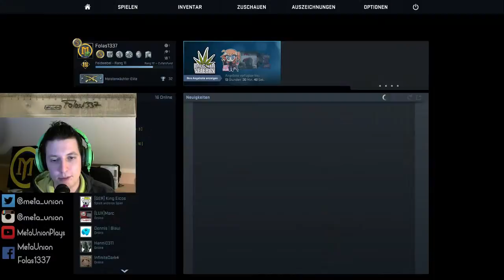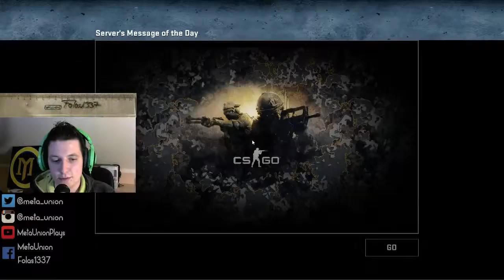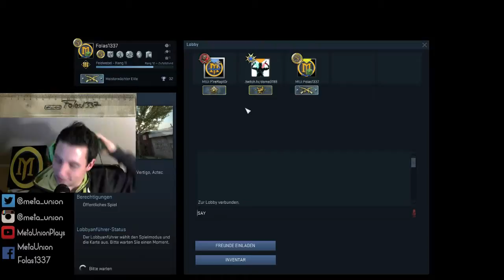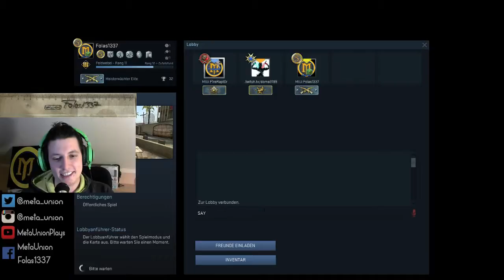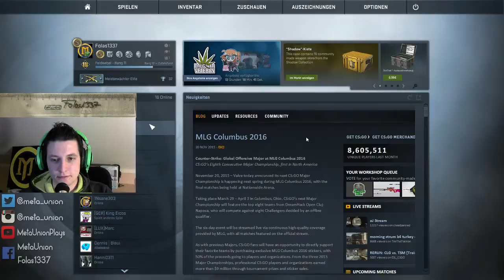Livestream vom 25.11.2015 [Teil 1] - CS:GO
Wieder mal haben wir Counter Strike: Global Offensive gespielt.

► Mit dabei: Folas1337, F1reRapt0r, Dome